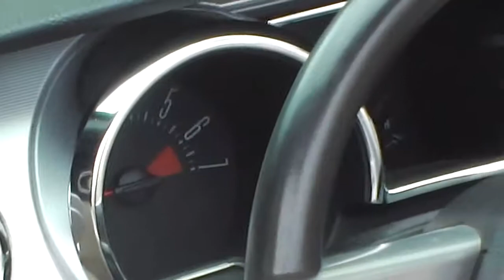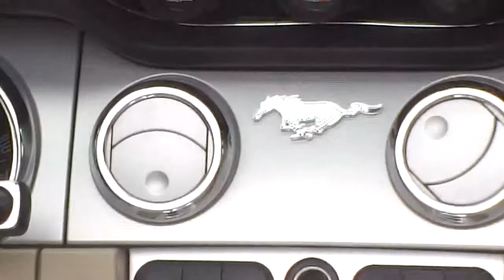Ford Mustang Convertible (Budapest)